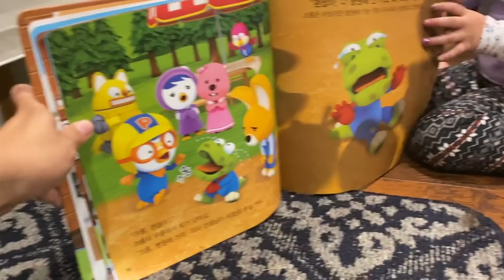CA SĨ 10 NĂM CHÌM TRONG KHÓI LỬA, HÔM NAY ĐƯỢC BỐC LÊN TẮM RỬA SẠCH SẼ